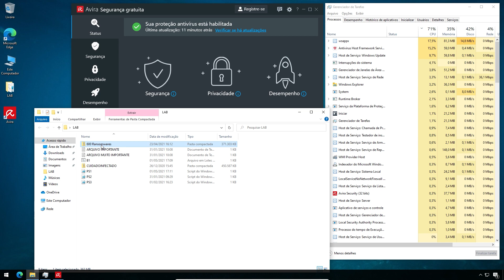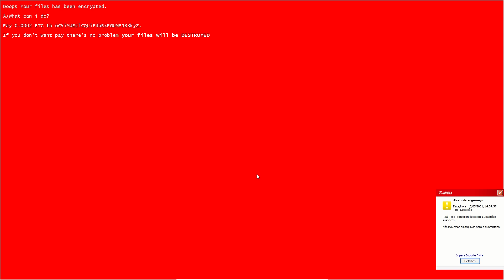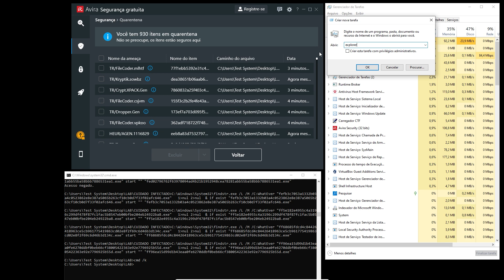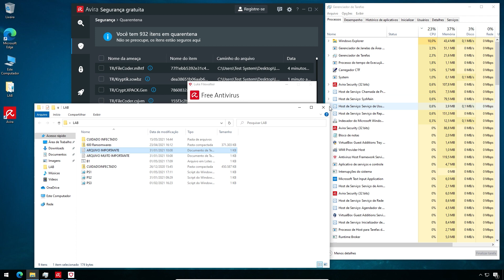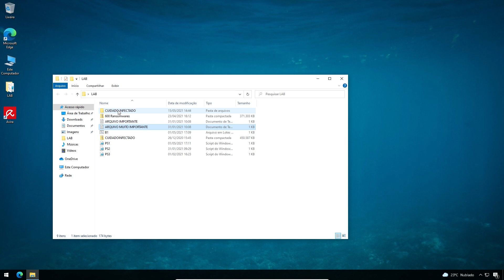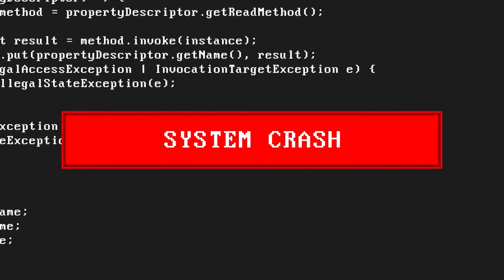AVIRA FREE vs 600 RANSOMWARES - Testando ANTIVÍRUS com RANSOMWARE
Neste vídeo testamos o antivírus AVIRA FREE contra 600 amostras de malwares para Windows classificados como RANSOMWARES. Ransomwares são malwares que criptografam seus arquivos e pedem um resgate por eles.

Testes de antivírus podem variar de acordo com amostras, data do teste, versão de software, etc. Para avaliar uma solução de segurança é necessário acompanhar o desempenho de seu antivírus/anti-malware ao longo do tempo.

As amostras deste teste foram coletadas individualmente para este fim, portanto este exato pacote de malwares não está disponível para download na internet. O script utilizado não é malicioso, é apenas uma forma de executar (abrir) os arquivos de forma automatizada enquanto o antivírus faz o seu trabalho.

⚠️ Apoie o canal: